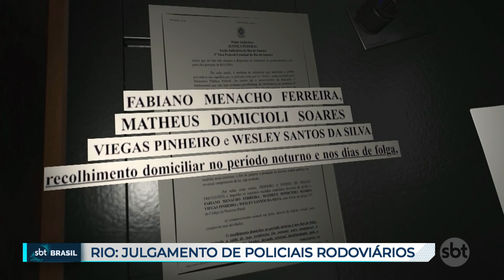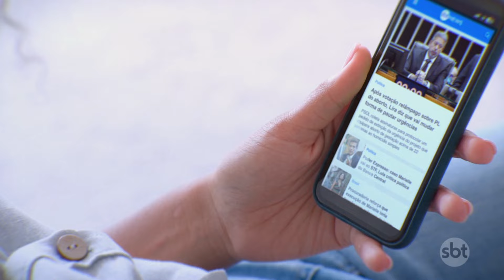Caso Heloísa: policiais acusados da morte de criança começam a ser julgados | SBT Brasil (10/09/24)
A primeira audiência de instrução e julgamento dos três policiais rodoviários federais acusados de homicídio, tentativa de homicídio e fraude processual teve início nesta terça-feira (10). Eles são acusados de atirar contra o carro de uma família, resultando na morte de uma criança.